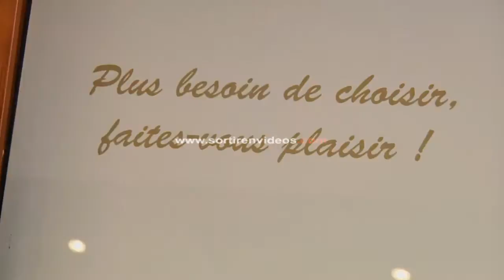Restaurant L' Endroit - Restaurant - Tapas - Vins - Montpellier Centre - 2015